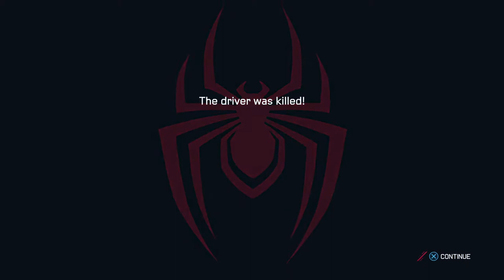spider man ep 6